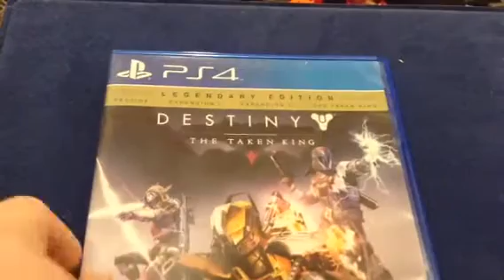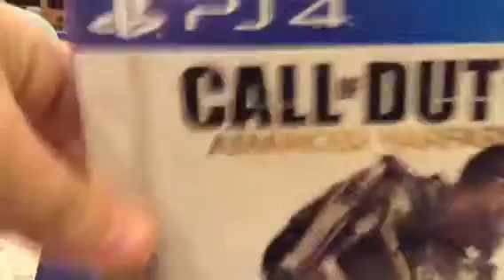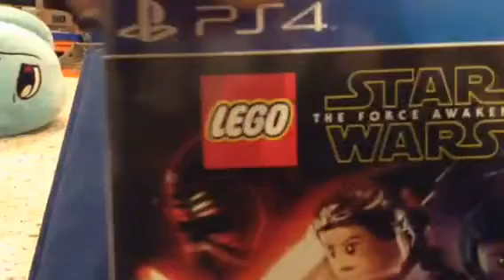Looking at PS4 games and equipment 😀